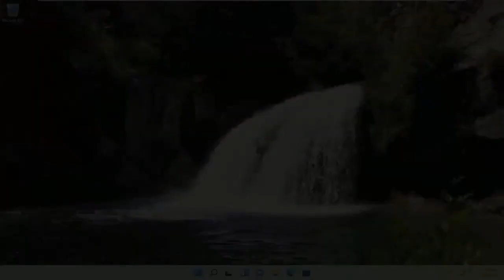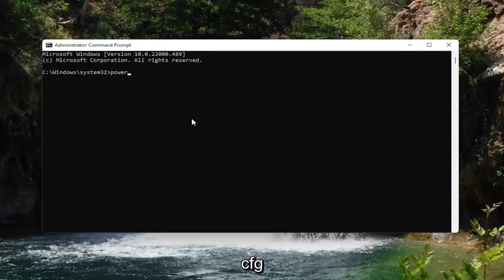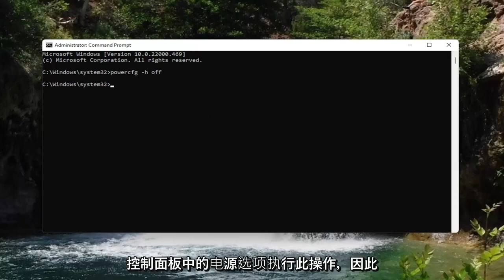什么是hiberfil.sys和如何删除它？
什么是 hyberfil.sys- 如何禁用/删除它？

您可能正在阅读本文，因为您注意到系统驱动器上有一个巨大的 hiberfil.sys 文件，您想知道是否可以删除它以释放一些空间。这是该文件的内容，以及如何删除它（如果需要）。

根据您使用的 Windows 版本，您可以在不使用 PC 时使用多个选项来节省电量。显然，您可以将其关闭。但是，您也可以让它进入睡眠或休眠模式，这样它使用的电量会大大减少，但在您需要时仍然可以快速使用。睡眠使用的电量刚好足以维持 PC 内存中的信息。 Hibernate 通过将内存中的信息写入硬盘驱动器并实质上关闭来节省更多电量——好处是让您的 PC 恢复运行比将其从完全关闭状态唤醒要快得多。这就是 hiberfil.sys 文件的来源——Windows 将内存中的信息写入该文件。

本教程中解决的问题：
休眠文件
休眠文件 windows 10
休眠文件 windows 7
hiberfil.sys 大
hiberfil.sys 是什么
hiberfil.sys 太大
hiberfil.sys 文件
如何在 Windows 11 中删除 hiberfil.sys

如果您希望释放硬盘驱动器上的一些空间，可以使用一些出色的选项来删除内容。您可能已经注意到 hiberfil.sys 的大小，并想知道它到底是什么以及为什么这么大。

该文件负责管理计算机休眠，帮助您的计算机从休眠电源状态重新启动。那么，您可以删除 hiberfil.sys 吗？这样做安全吗？

本教程将适用于运行 Windows 11 操作系统（家庭版、专业版、企业版、教育版）的计算机、笔记本电脑、台式机和平板电脑，它们来自所有受支持的硬件制造商，例如戴尔、惠普、宏碁、华硕、东芝、联想、华为和三星.